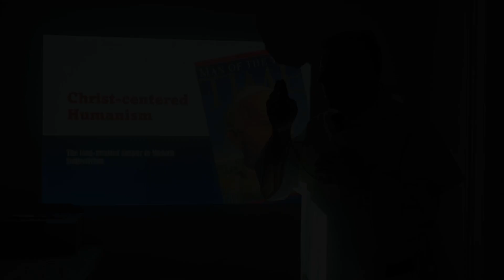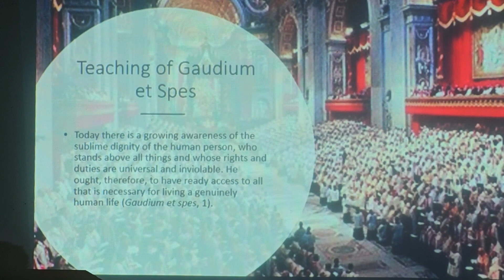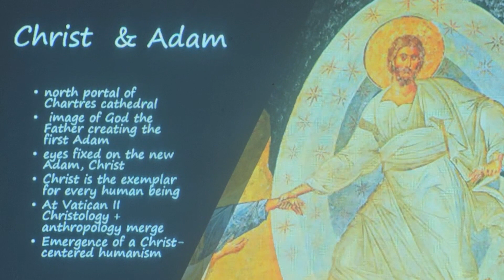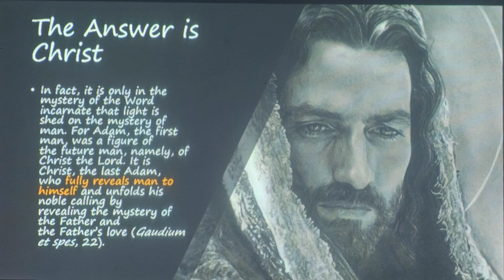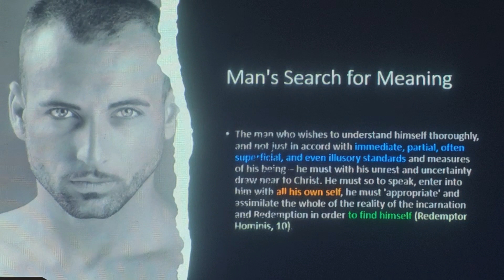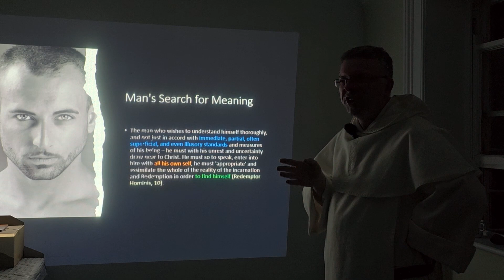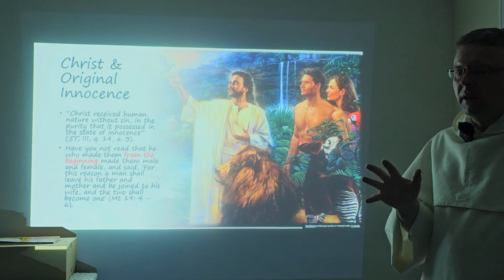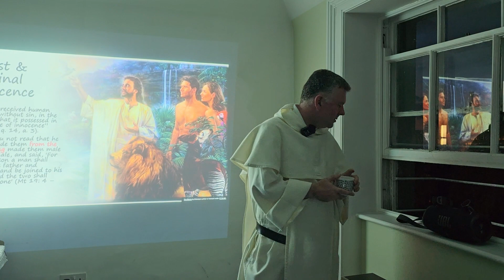Christ-centered humanism part 1